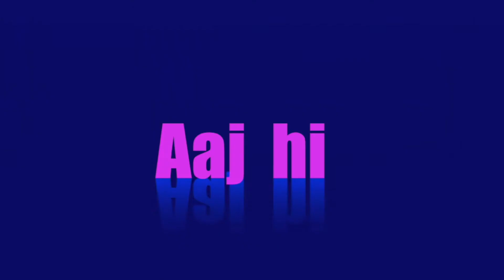TEASER Episode 5. Apna time aayega, Aaj hi !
Watch out for episode 5, dropping. aaj hi !!